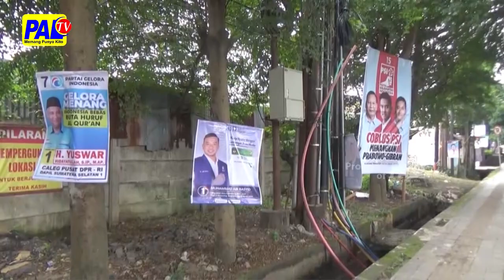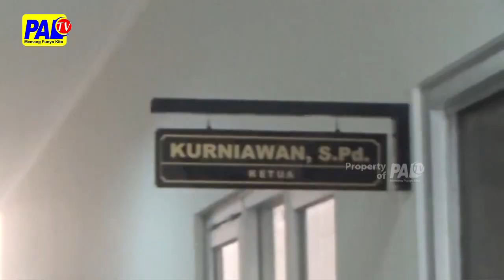BAWASLU KERAHKAN SELURUH TIM PENGAWAS SELAMA KAMPANYE AKBAR